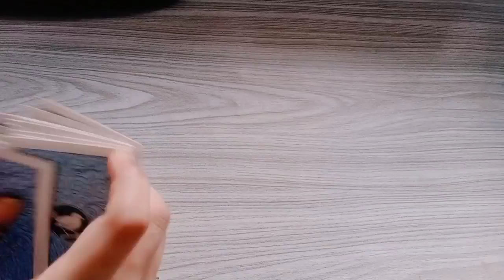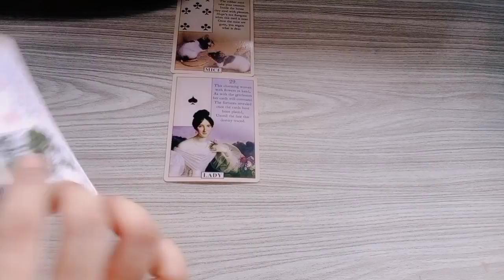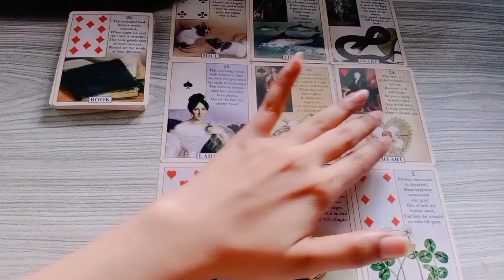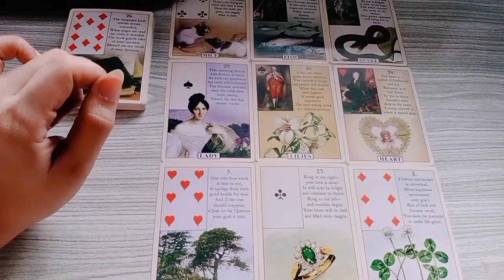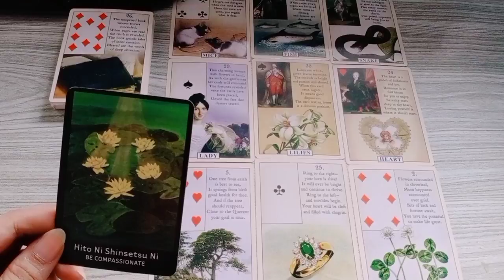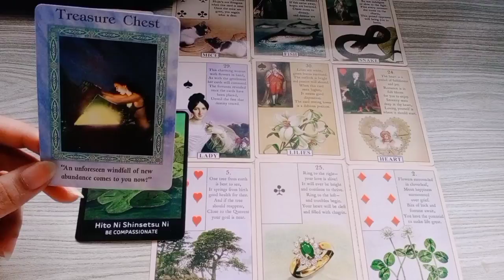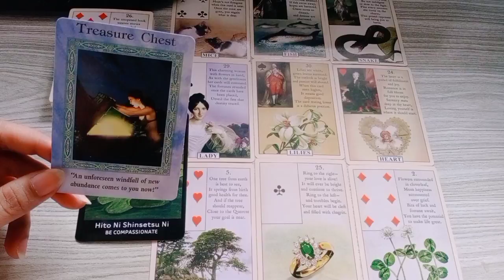Sagitarius Cinta Single 💖 Bingung Rasanya, Cinta atau Apa ya ?